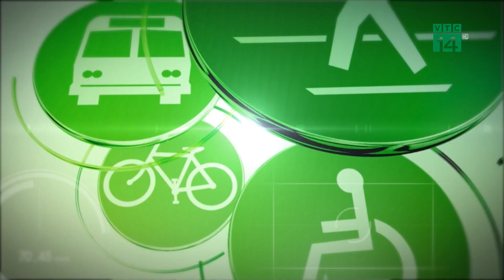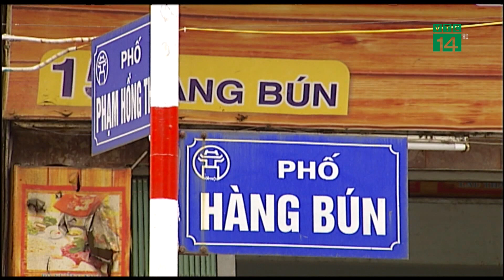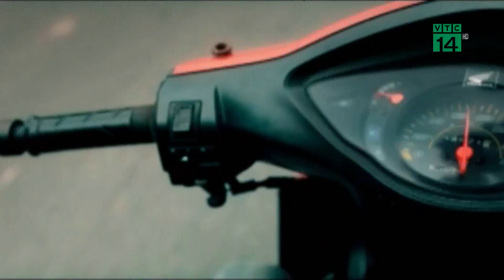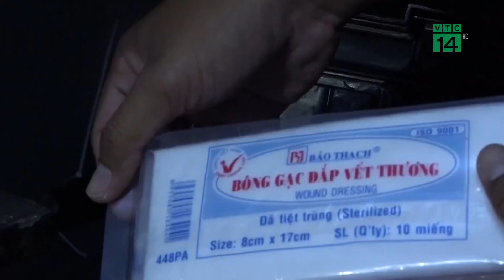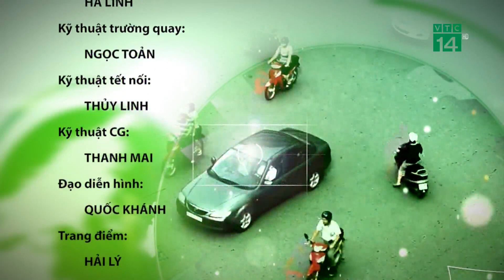Bản tin Giao thông an toàn ngày 19/01/2021 | VTC14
VTC14 | Bản tin Giao thông an toàn ngày 19/01/2021 với nhiều tin tức đáng chú ý về an toàn giao thông diễn ra trong 24h qua.